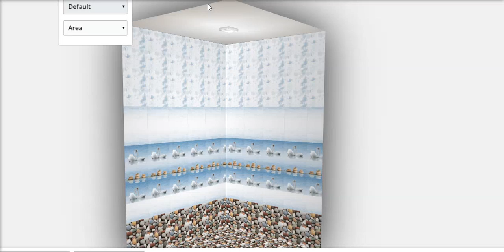Design for Dr Sushma Rana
Wall and Floor Tiles design created by Marbella, Dehradun.